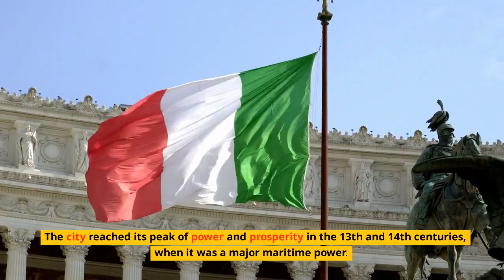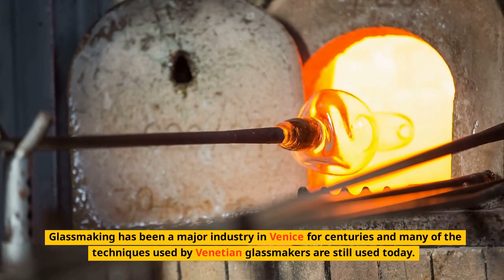Uncovering the Hidden Gems of Venice: A Local's Guide to Italy's Most Romantic City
Welcome to Venice, a city unlike any other. Built on 118 small islands connected by more than 400 bridges, Venice is known for its winding canals, stunning architecture, and rich cultural heritage. In this video, we'll take you on a virtual tour of some of the city's most iconic landmarks, hidden gems, and culinary delights. So sit back, relax, and get ready to explore the magic of Venice.